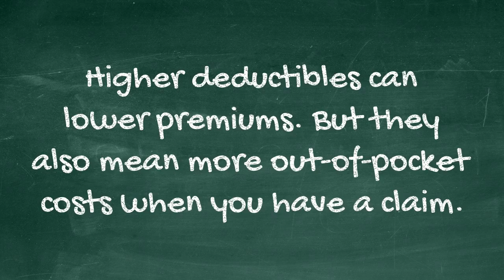2019 WOW: Deductible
The amount of a claim that you pay before insurance kicks in.